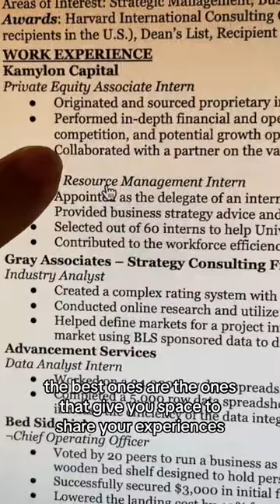Watch until the end 🫶